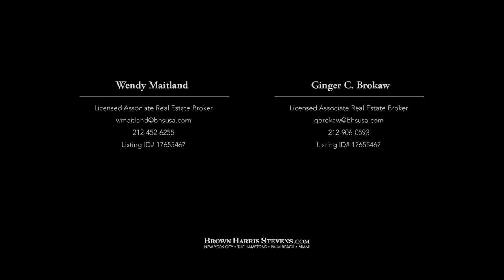Brown Harris Stevens presents 170 Mercer Street, Soho, NYC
Brown Harris Stevens presents 170 Mercer Street,  Soho, NYC  -  ID: 17655467

Ginger C. Brokaw